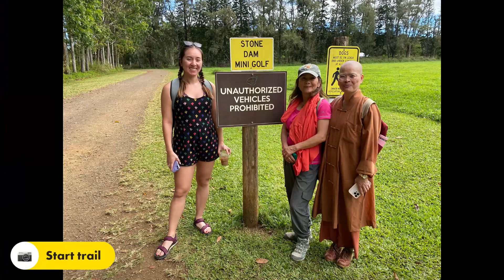Wai Koa Trail to Stone Dam